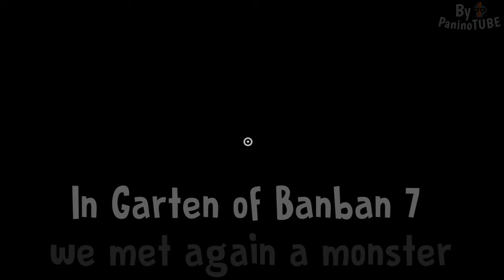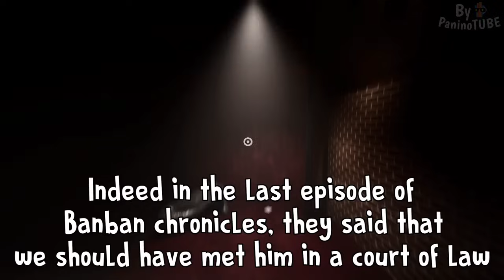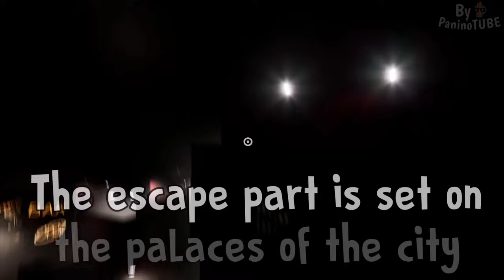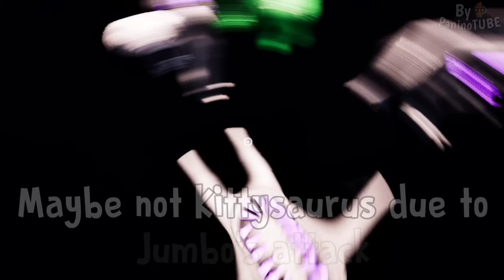GARTEN OF BANBAN 8 - SAD NEWS for ONE CHARACTER 😢 SAD EVENTS for SHERIFF TOADSTER